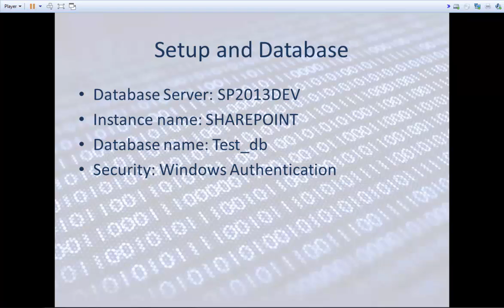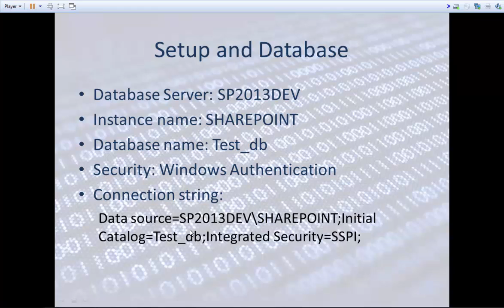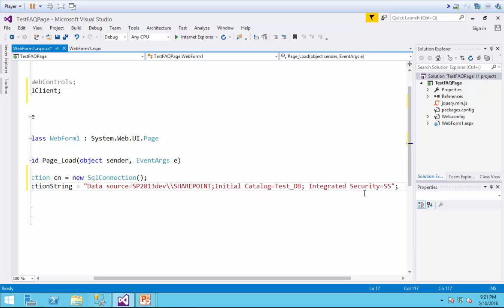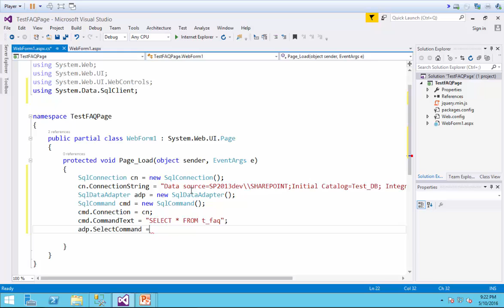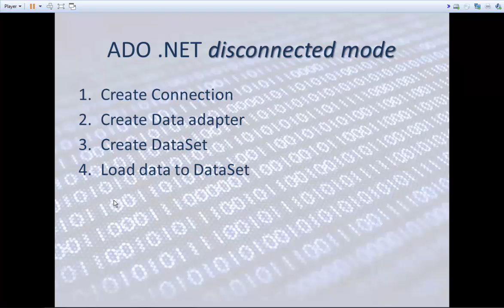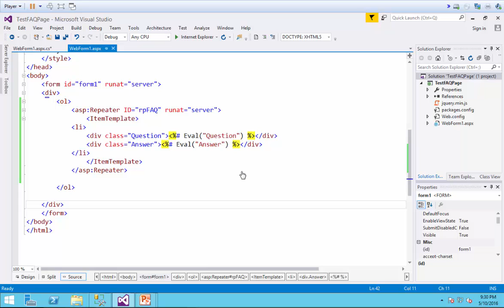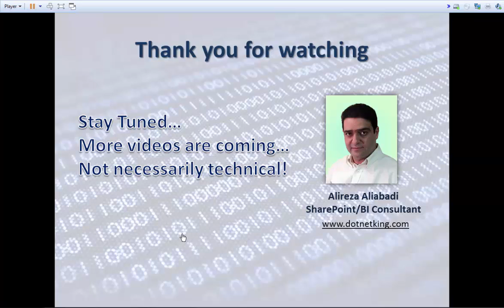How to build a collapsible FAQ page using ASP .NET and jQuery – Part 2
This is the part 2 of how to create an FAQ page using ASP .NET and jQuery. In this video we use ADO .NET to extract the questions and answers from an SQL Server table.